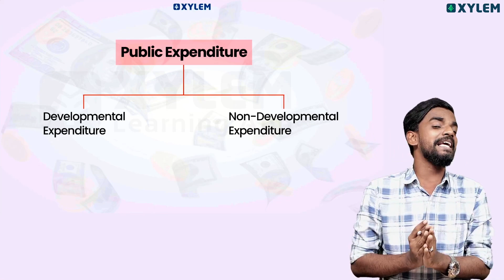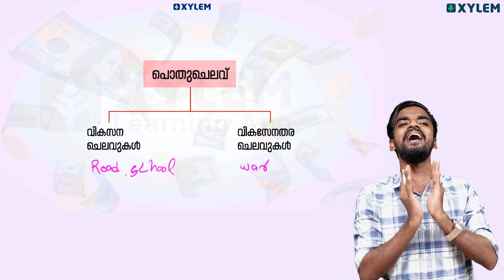SSLC Geography - Public Expenditure and Public Revenue - പൊതു ചെലവും പൊതു വരുമാനവും | Xylem Asthra